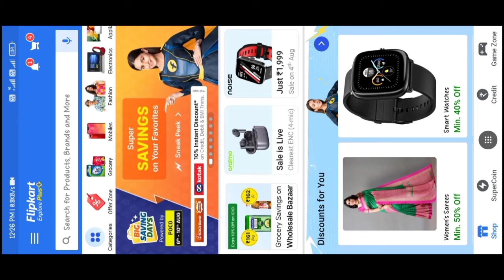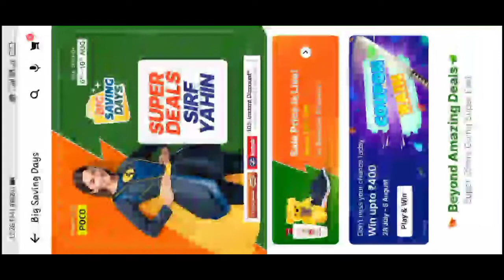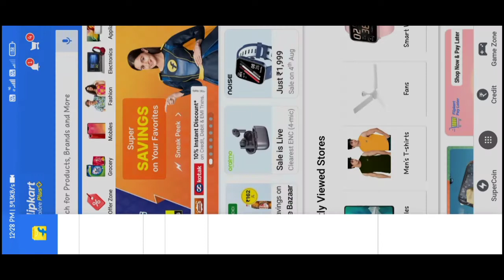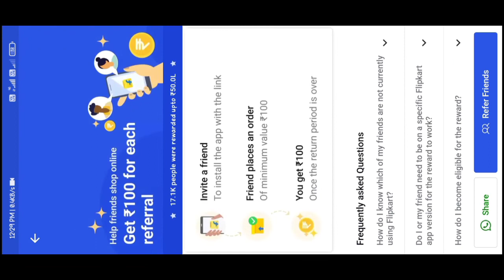Flipkart Main New Update Money Earn ||Flipkart New Loote || Cupon Rain || Asim Tech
Hi
love you All
Family👪 Members

1.Flipkart Main New Update Money Earn
2.Flipkart New Game Playing and earn
3.Flipkart New Loote
4.Cupon Rain Game Play And earn
5.Flipkart er New Update Earn money
6.Flipkart Main New Update Money earn
7.Flipkart New Update Main Money Earn
8.New Update Money Earn In Flipkart
9.Flipkart New Money earn Link
10.Flipkart New Loote Kase Kare
11.Flipkert New Earn Loote
12.Flifkeart New Offers
13.Flipkeart in Progress